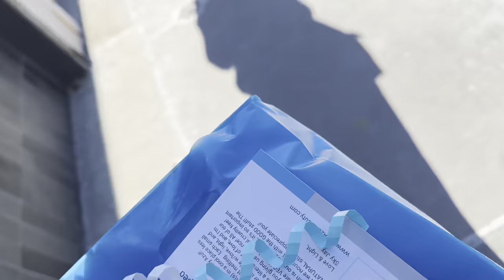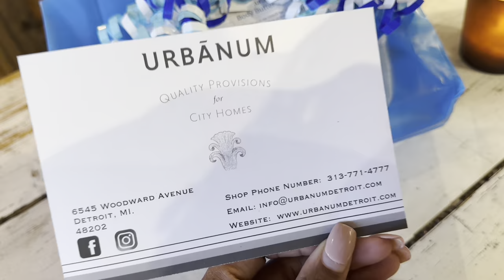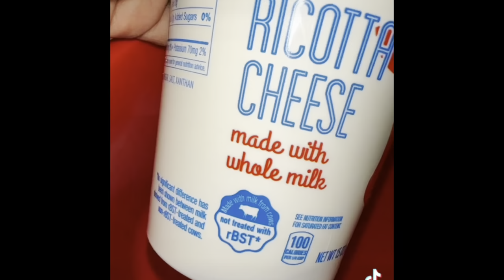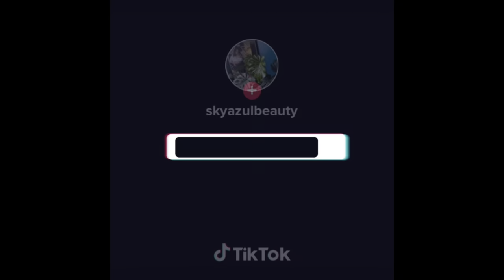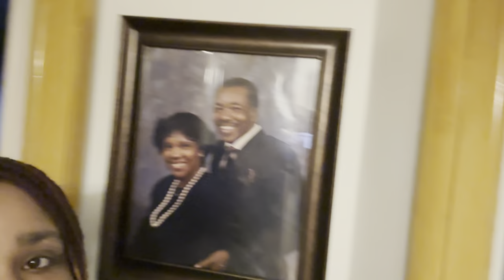2/5/23 Vlog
2/5/23 Vlog